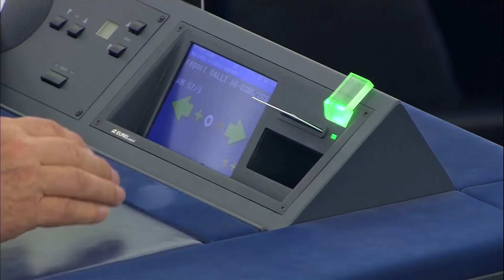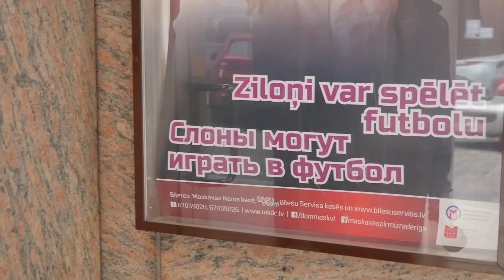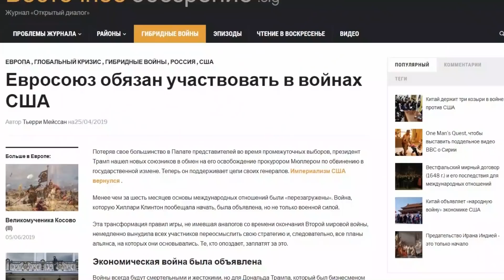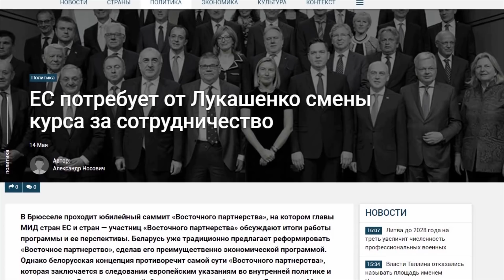Россия на выборах в Раду. Чего ждать на примере Латвии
Журналист Алексей Мацука побывал в Латвии, где наблюдал за усилиями РФ противостоять европейским ценностям. Именно здесь можно было услышать от пророссийских деятелей что ЕС является недемократической структурой, Европарламент не имеет власти, западная Европа находится под влиянием США. Все это мы слышим и в Украине от тех же пророссийских политиков у нас. Но к каким атакам со стороны РФ готовиться перед выборами в Раду?